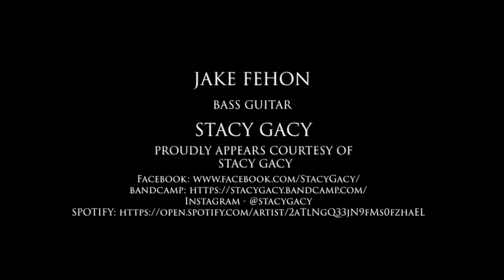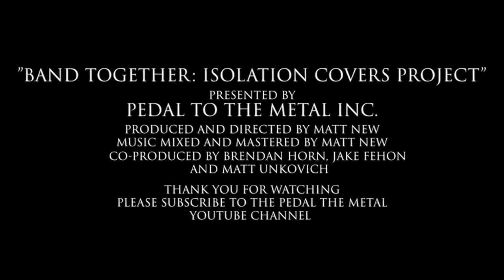"COLLAPSE (POST AMERIKA) - BAND TOGETHER: ISOLATION COVERS PROJECT (RISE AGAINST COVER)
Welcome to episode #5 of the Band Together: Isolation Covers Project. Brought to life by Pedal To The Metal founder, and Code Atlantic/Painting Fires guitarist Matt New.

The project's mission is to bring together musicians locally across Australia and the rest of the world, to perform, record and film a cover of a band has a common resonance. It is also a project designed to help bring some positivity, entertainment and comfort in these tough times.

For your entertainment is "New Day" by Karnivool from their 2009 record "Sound Awake". This song is a fan favourite, and all featured musicians one too. Come on a sonic journey of progressive rock at it's finest.

Featuring on this episode are the following musicians:

Brendan Horn - Vocals (from Madison Minor, We The Revalry and Small Folk)
Matt New - Guitars (from Code Atlantic/Painting Fires)
Jake Fehon - Bass Guitar (from Stacy Gacy)
Matt Unkovich - Drums (from Illyria)

Links for Performers Bands and Social Media pages:

Brendan Horn - Madison Minor/We The Revelry/Small Folk

Small Folk

Matt New - Code Atlantic/Painting Fires

Jake Fehon - Stacy Gacy

Matt Unkovich - Illyria

Animation gifs created by Jarred Fourie

Produced and directed by Matt New
Music mixed and mastered by Matt News
Co-produced by Brendan Horn, Jake Fehon and Matt Unkovich

"Collapse (Post Amerika)" by Rise Against
Written by Tim McIllraith, Joe Principe, Zach Blair and Brandon Barnes

Courtesy of Interscope Records
2008